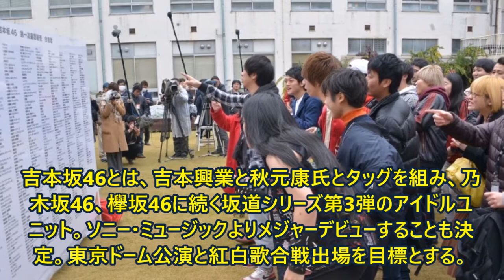吉本坂46、敗者復活審査実施へ【Kazuo News】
吉本興業と秋元康氏とタッグを組みプロデュースする「吉本坂46」。22日に吉本興業株式会社東京本部にて、『吉本坂46』第一次書類審査合否発表を実施し、751名（エントリー数 1747名）の合格者が発表されたことも記憶に新しいが、敗者復活審査を実施することが決定した。

合否発表以降、第一次書類審査に落選した約1000名のよしもと所属タレントから「どうして落ちたのか？」「納得いかない」「書類だけで何がわかるのか？」などの不満が多数寄せられる状況に。

吉本坂46のメンバーに選ばれたい、という熱い気持ちを持ってエントリーしたにもかかわらず、不合格となったよしもと所属タレントの声を反映し、第一次書類審査落選タレントを対象とした敗者復活審査をSHOWROOMにて実施することが決定した。

27日、不合格となったよしもと所属タレントへ吉本坂46運営本部から一斉にアナウンス。詳細は、 吉本坂46オフィシャルホームページにて発表する。

吉本興業と秋元康氏がタッグ！吉本坂46

吉本坂46とは、吉本興業と秋元康氏とタッグを組み、乃木坂46、欅坂46に続く坂道シリーズ第3弾のアイドルユニット。ソニー・ミュージックよりメジャーデビューすることも決定。東京ドーム公演と紅白歌合戦出場を目標とする。

応募資格となるのは、芸人、落語家、文化人、俳優、タレント、スポーツ選手、ミュージシャン、アイドル、ダンサー、パフォーマーまで、よしもとに所属する約6000人の男女全てのタレントが対象。